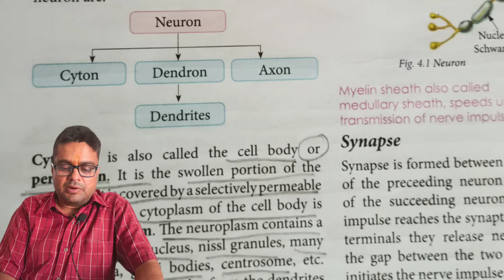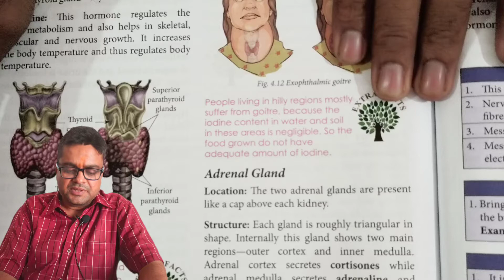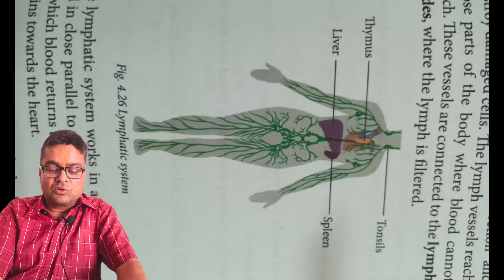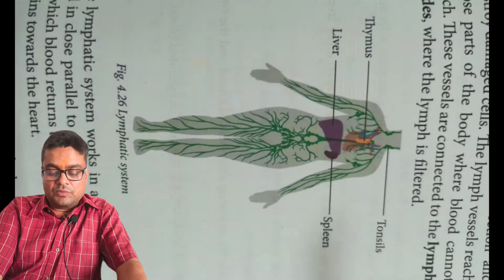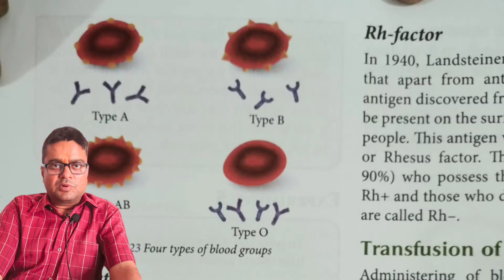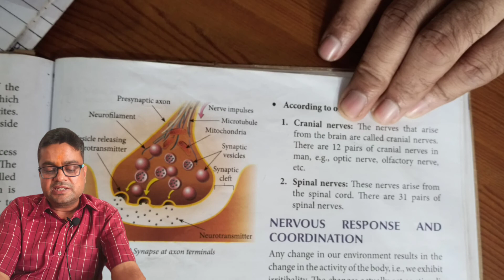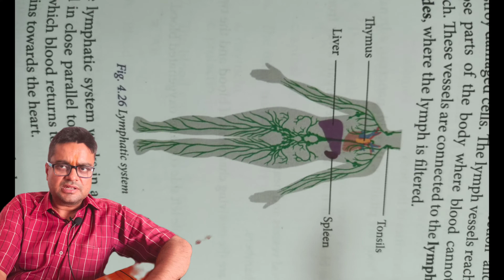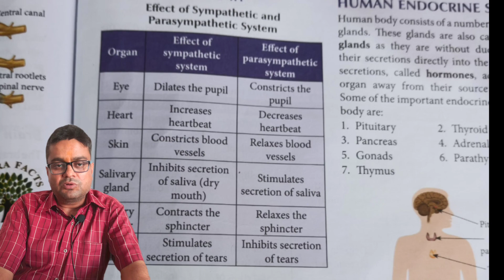Nurvous System/Endocrine क्या होता है:: ललित सर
￼Toggle navigation

home

BEST YOUTUBE HASHTAGS

Grow your instagram using the most popular youtube hashtags

Copy

Copy

Hashtag report

ADVERTISEMENT

ADVERTISEMENT

youtuber - 8%

love - 4%

follow - 4%

- 3%

explorepage - 3%

PRO HASHTAG DATA FOR YOUTUBE

Professional data for instagram youtube hashtag

Related hashtags to youtube that have the most posts we could find. Trending hashtags for youtube.

Copy

Copy

HashtagInstagram Posts1#youtubegaming921,0442#youtubemusic782,7733#youtubeindia549,3054#youtubekids547,7565#youtuberindonesia438,7466#youtubeitalia349,1737#youtubeuse333,6428#youtubegamer314,0889#youtubelife289,02310#youtubesubscribers275,399

Exact hashtags

Copy

HashtagInstagram Posts1#youtuber29,888,8142#youtubers9,682,0163#youtubechannel4,874,8534#youtubevideos1,403,7335#youtubevideo1,298,9556#youtubegaming921,0447#youtubemusic782,7738#youtubeindia549,3059#youtubekids547,75610#youtuberindonesia438,746

Last update was on 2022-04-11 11:07:56

x

313,630

x

Recommended HashTags

About Us

Useful Links

Home

Hashtags Index

New Hashtags

Best Hashtags